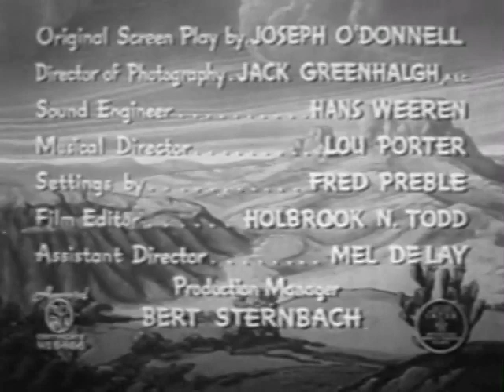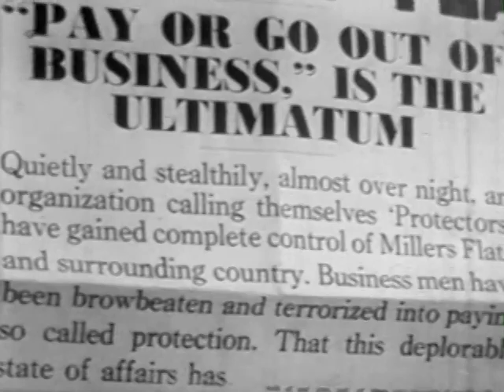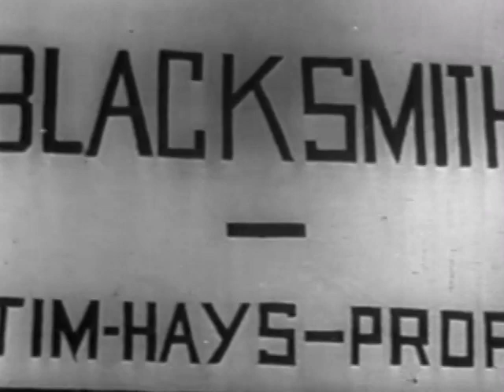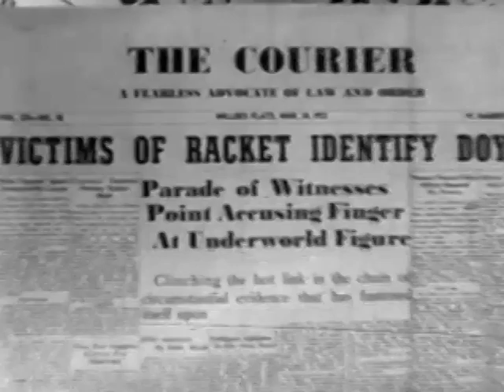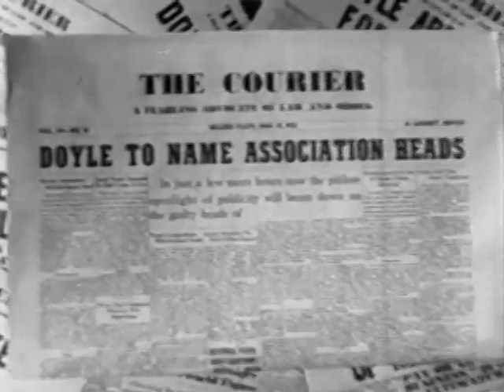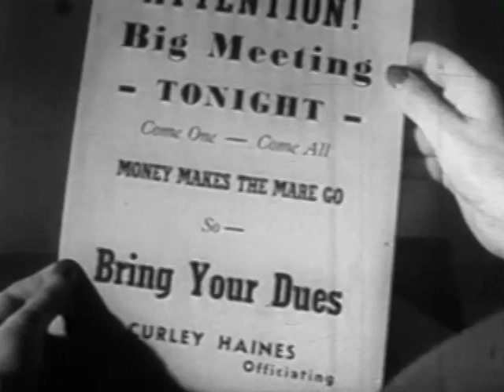GUN CODE, with Tim McCoy, LEADER FOR FRONTIER JUSTICE. PLEASE SUBSCRIBE.